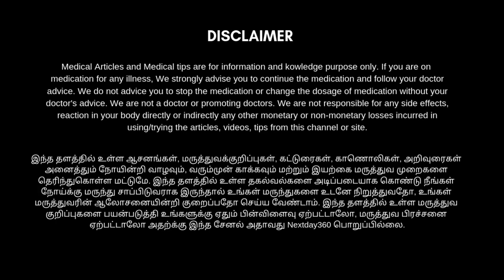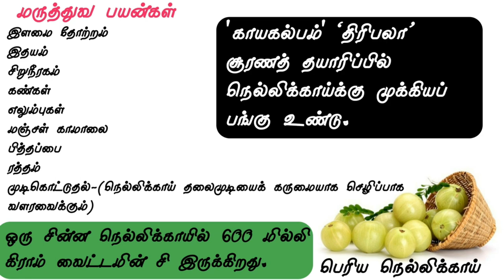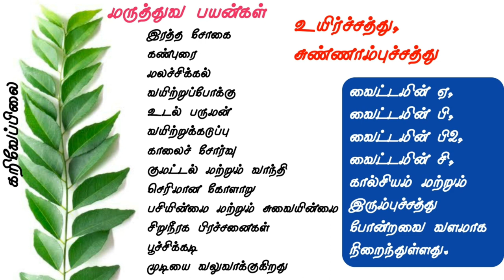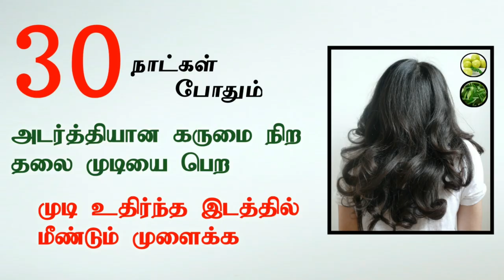முடி கருமையாக அடர்த்தியாக வளர | முடி உதிர்த்த இடத்தில மீண்டும் வளர | Hair Growth Tips in Tamil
தலைமுடி ஆரோக்கியமாக இருப்பது அவசியம் இன்றைய காலத்தில் பலருக்கும் தலையில் பொடுகு, பேன் தொல்லைகள் மற்றும் இளமையில் முடி நரைத்து விடுவது போன்ற பிரச்சனைகள். இவற்றை போக்குவதற்கு
 நெல்லிக்காய், கறிவேப்பிலை அதிகமாக எடுத்துக்கொண்டால் தலைமுடி சம்பந்தமான பிராச்சனைகள் அனைத்தும் நீங்கும்.

எப்படி எடுத்துக்கொள்வது என்று பார்க்கும் முன்னாள் அதி என்னென்னென சத்துக்கள் அடங்கியுள்ளது என்று தெரிந்துகொள்ளுங்கள்

முடி உதிர்வை தடுக்க | கருமையாக முடி வளர பாசி பயறு பேஸ்ட் | Home Remedies for Hair Fall